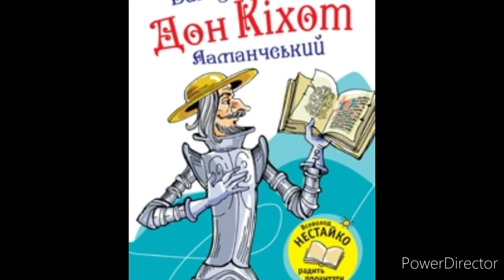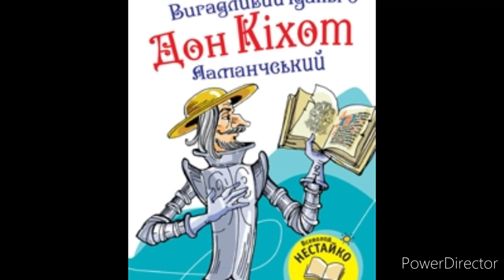"Дон Кіхот"//Частина 3//Скорочено//Шкільна програма 8 клас